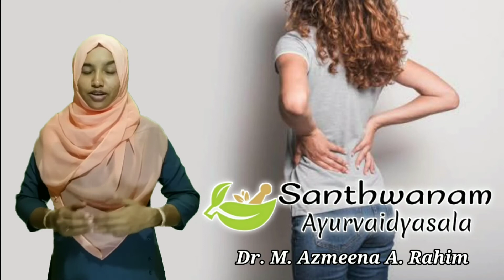how to prevent low backache...!! നടുവേദനയുള്ളവർ ശ്രദ്ധിക്കേണ്ട കാര്യങ്ങൾ... !!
Simple tips to prevent occurrence of neck pain while working longtime in front of computers